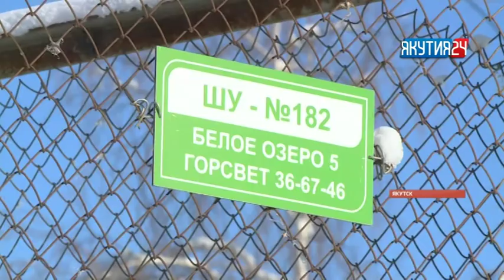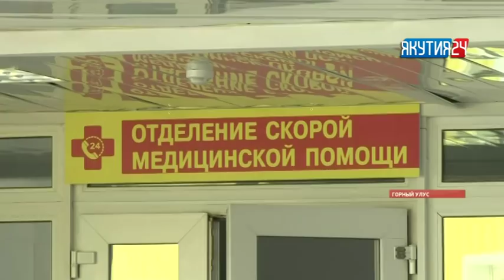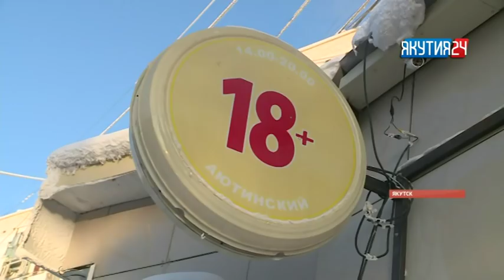Рубрика «Происшествия». Выпуск 26.02.2018